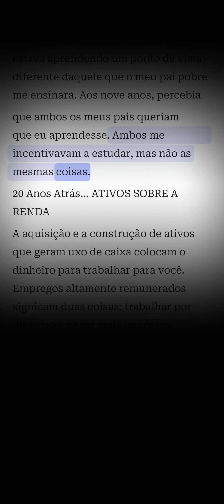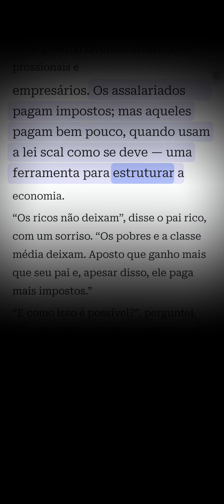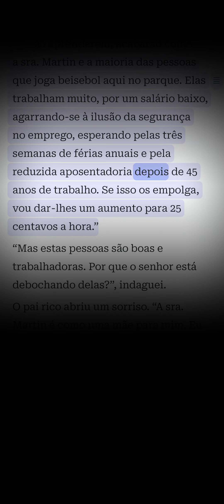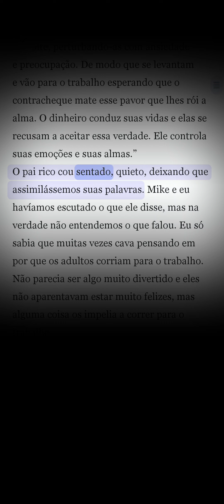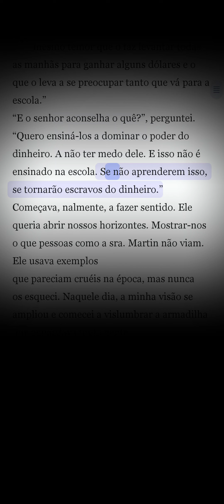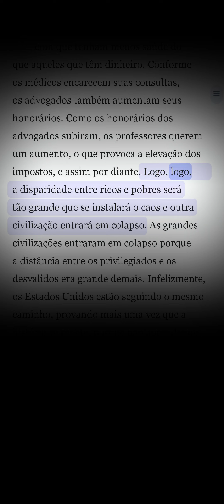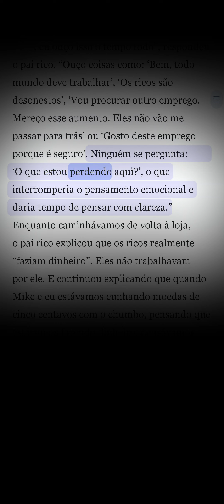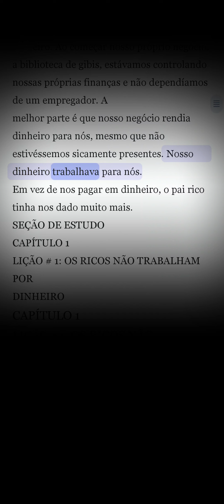Pai Rico, Pai Pobre PART 2